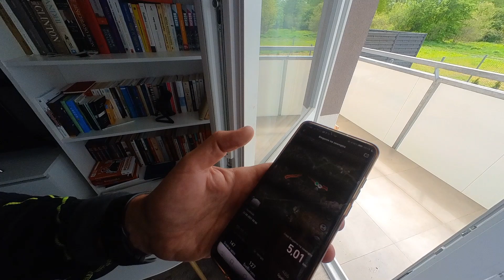Sprzęt do biegania z psem + lokalizator GPS dla psa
PL:
Jeśli podobają Ci się nasze filmy, kliknij link poniżej i kup nam kawę:

(pieniądze nie wydam na kawę, tylko na smaczki dla mojego husky imieniem Lucky)

ENG:
If you like our movies, click the link and buy us a coffee:

(I won't spend the money on coffee, but on treats for my husky named Lucky)

Sprzęt do biegania z psem husky:

- zegarek do biegania
- ubranie dla biegacza
- buty do biegania po asfalcie
- buty do biegania po trudnym terenie
- szelki dla psa
- sledy dla psa
- pas do biegania z linką amortyzującą
- plecak do biegania  psem
- wyposażenie plecaka do biegania
- tracker GPS do lokalizacji psa ( lokalizator GPS )